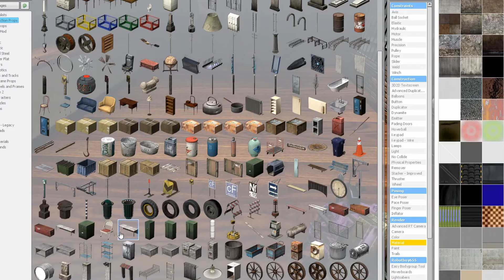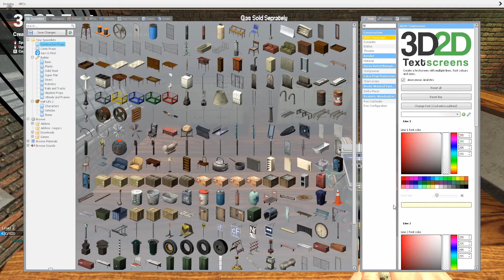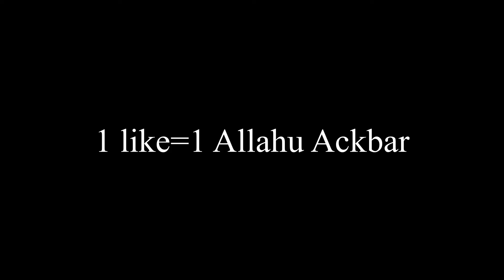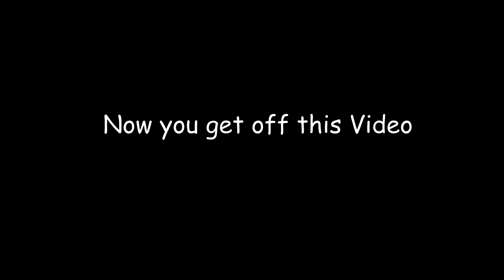Cremated Gmod moments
Cremation shop opens in Gmod, will you be a customer?